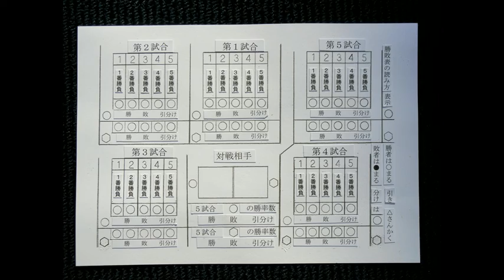勝敗記録表の読み方解説 明示 個人戦及び団体戦 25試合 25番勝負 創案者 庭師 武笠 均